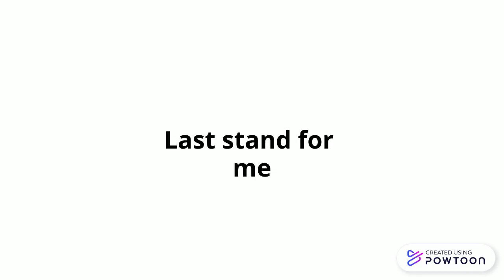Waitrose's last stand up time